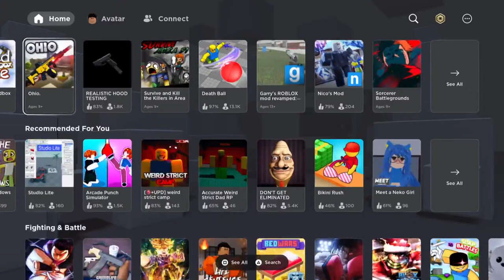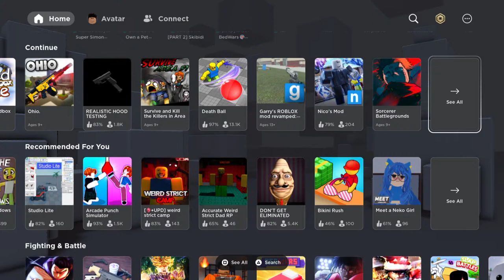For you can'